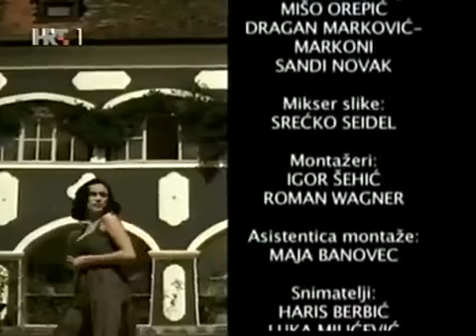Ponos Ratkajevih epizoda 19 domaca serija